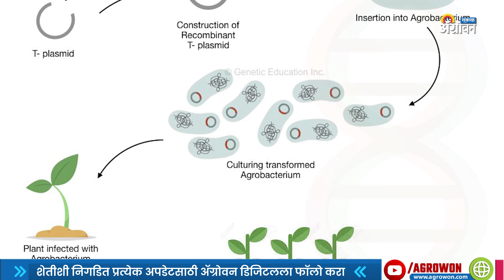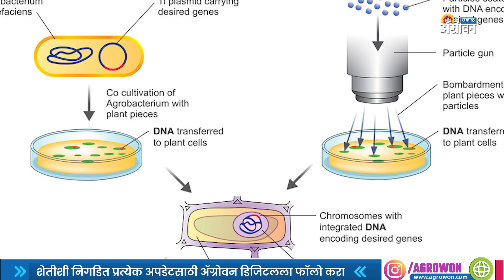FSSAI च्या मसुद्याला विरोध | Draft Regulations | Agrowon | ॲग्रोवन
जनुकीय संशोधित (GM) खाद्यासंदर्भातील फूड सेफ्टी अँड स्टँडर्ड अथॉरिटी ऑफ इंडियाच्या (FSSAI) संभाव्य नियमावलीबाबत आक्षेप नोंदवताना वैद्यकीय क्षेत्राने त्यास आपला विरोध दर्शवला आहे.
आमच्याशी जोडून राहण्यासाठी भेट द्या